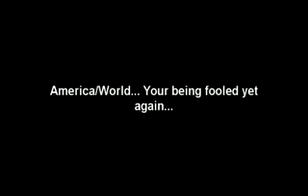Wake Up America - You've Been Fooled Again! NWO DECEPTION - PROOF OBAMA IS NOT AN AMERICAN 1/14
IMPORTANT! PLEASE READ AND WATCH ALL PARTS AND SPREAD THIS SINCE I CAN NO LONGER SEND OUT VIDEOS!

Due to YouTube making it very hard in allowing us to upload and keep important videos up, this is a backup for EarthsLastHope.

This might be the GREATEST deception EVER! I always knew something wasn't right, I had a gut feeling in my stomach and when it goes off its never wrong, I wanted a TRUE president for change someone that would fix this broken country, instead we have a NWO pawn! Come on do any of you think the NWO would let a real good guy like Ron Paul in the white house? No! Everything is controlled including the man that becomes president.

When this comes out Nationally and Obama is arrested and put in Jail for lying to the American people (As Bush and Cheney and Clinton should be as well) THERE WILL BE RIOTS!

This was a set up to get Biden in power, thats what I think. They want him to be the next Cheney. This is big, really big! I hope you can grasp what is going on.

Once part 14 is uploaded, you will be shocked. Something VERY funny is going on and I have a horrible feeling it is only going to get worse.

With the next attack looming over head and the economy collapsing I think people need to start thinking of an Exit plan - out of America if things get any worse.

You can NOT fight against starvation, Bombs, Flu, Poverty, so all you gun happy patriots like myself out there you better wake up and realize the NWO are prepared for small resistance and will try to CRUSH it!

The best option is to go tactical and move around and not be tied down to any set place. The Jewish people did it and are the only remaining surviving ancient people alive. The Romans, Egyptians, Trojans, Greeks, Aztec, Mayans,ect can not say the same thing.

That is only if people do not unite and remain fighting one another till the very end, I fear this maybe our reality.

Please jump in our chat and begin to get to know us. WE NEED YOUR HELP!

Wake up people and unite; join, don't join, just do something. I wold rather have you join us. At the very least, we can offer you a life long friendship till the end.

If you want more info its there on the forum, on the public chat room and in our meetings.
All you need is the will, and where there is will, there is a way.

Please understand we have MONTHS LEFT, NOT YEARS!! If you dont believe me then you need to either read and learn more about what is happening around you, or just stay away from this and the many hundreds of Channels like this one.

All it took was one good video for me.. why not you...
The world needs heroes like you.
Will you take the call?

The Perfect Online Community!
Features Include:
Find Love & Form New Friendships
Search & Add New Friends / Buddies
Online Interactive Games
Programs & Full File - Free Downloads
Your Own News Feeds
Post to Your Own Blog
Photo Galleries
Messenger
Forum
Chat
Plus Heaps More Free Tools!